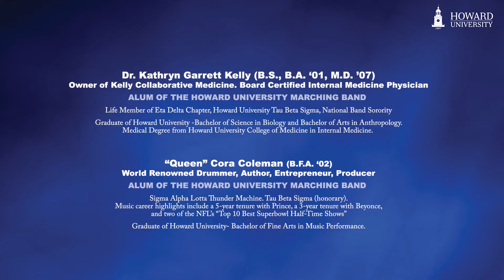The Howard Showtime Marching Band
Dr. Kathryn Kelly and Queen Cora Coleman featured on "I Am Howard" series.